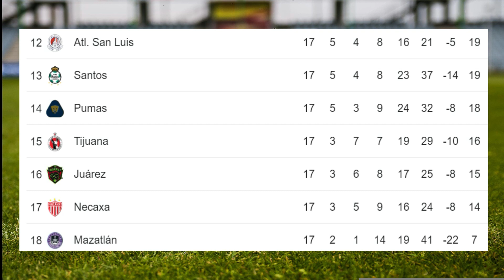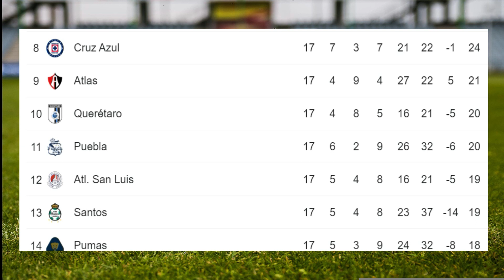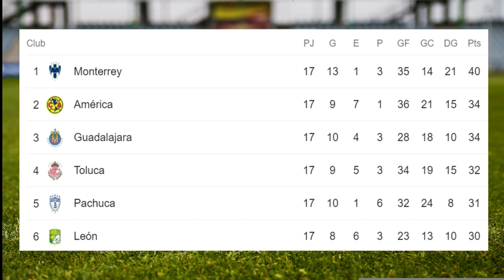✅Tabla de Posiciones y Resultados Hoy - Liga MX - Mexico✅Fecha 17 - 2023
✅Enterate de la  Tabla de Posiciones y Resultados   Hoy - Liga MX- Mexico✅Fecha 17

✅✅Disfruta adquiriendo la camiseta de futbol de tu equipo favorita en La Liga MX - Mexico - Sigue los siguientes links:
1. America
2. Cruz Azul
3. Monterrey
4. Chivas